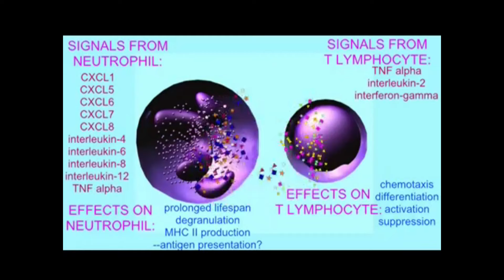WHAT ARE NEUTROPHILS?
longer videos on anatomy are available on my youtube channel drjahn41